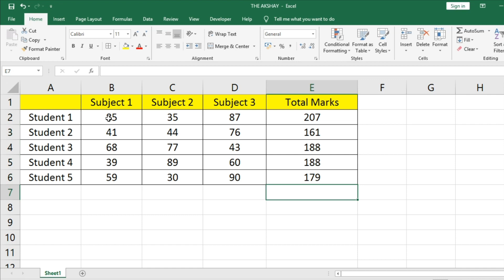How to use SUM formula in Excel (with Shortcut keys)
Add numbers together using Excel's SUM function.

Calculate total of numbers in excel.

Learn multiple ways to use SUM in Excel.